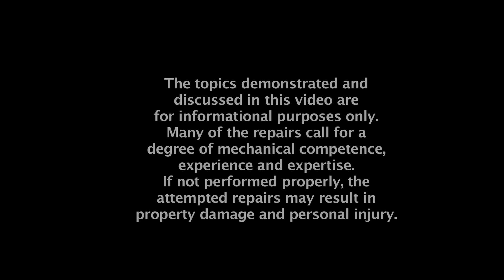Pt 6 of 8 Slow Window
Ronny Shaver of Ronny's Garage presents his monthly tech meet at his facility in California. This tech meet covers the repair of a slow moving passenger window on a 1972 Bentley T2 (Silver Shadow). Ronny removes the door panel on the front passenger door and does the repair. This tech meet is in 8 parts (each about 11 minutes in length). After viewing this clip please continue on to view the next clip in this tech meet. Thanks Ronny for another great tech meet. Many of the repairs call for a degree of mechanical competence, experience and expertise. If not performed properly, the attempted repairs may result in property damage and personal injury."